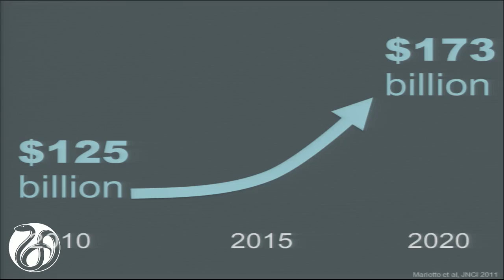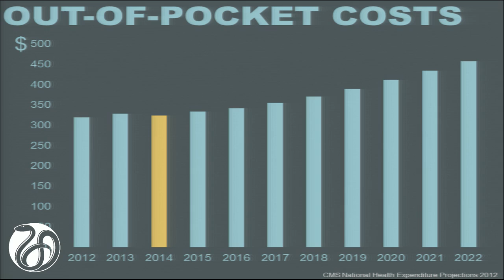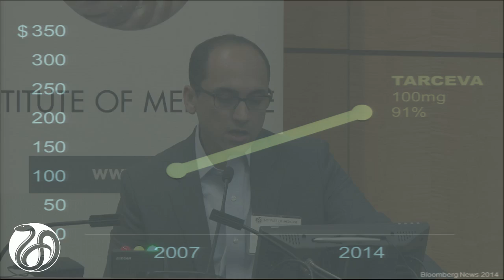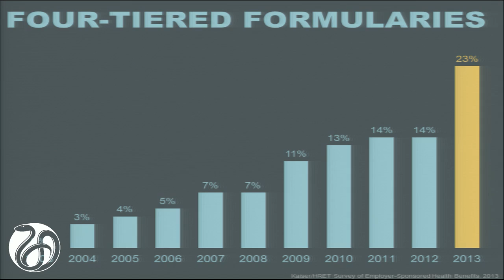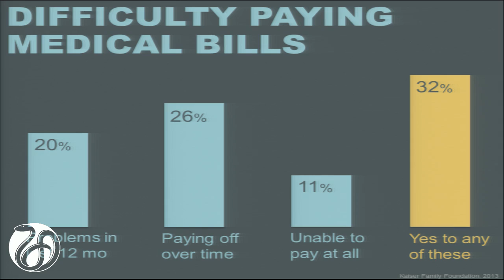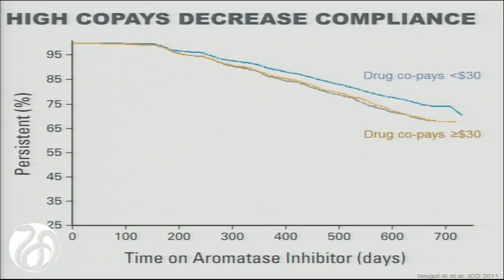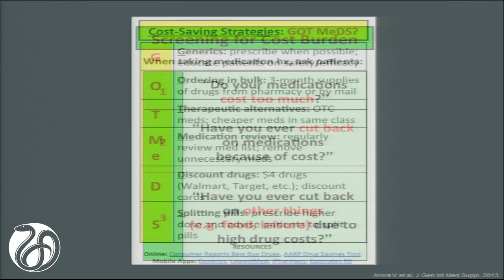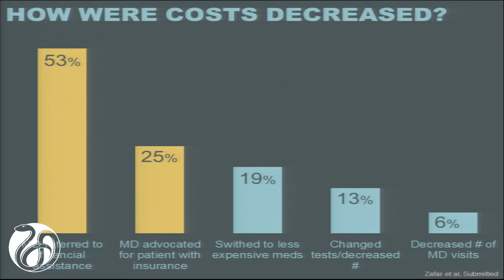6/9, Session 1: The Financial Toxicity of Cancer Treatment: Can Patients Cope with Costs?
Yousuf Zafar, Duke University Medical School, Duke Cancer Center